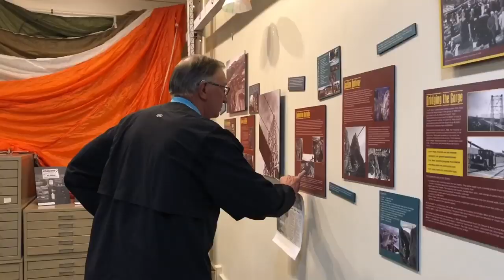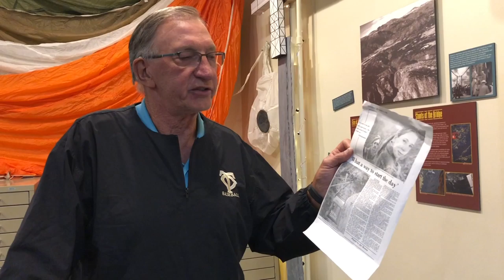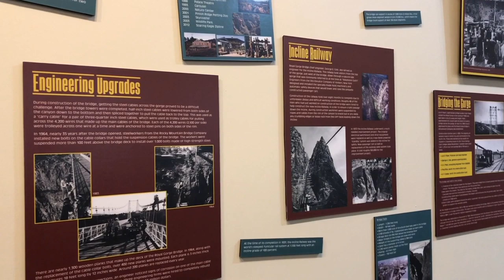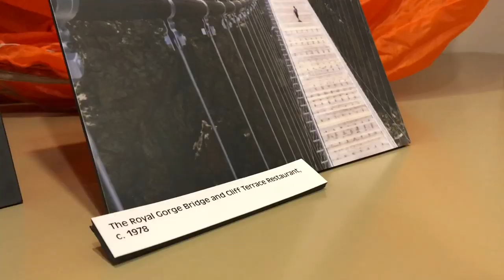90 YEARS OF ‘WOW!’: The Royal Gorge Bridge and its fame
Reporter Tracy Harmon spent months collecting the stories of Southern Colorado residents and their cherished experiences at the Royal Gorge Bridge. Video produced by reporter Anthony A. Mestas.